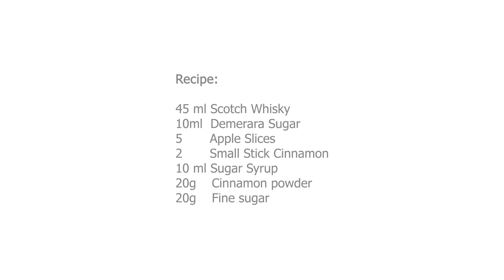Apple Whiskey Cocktail - Hui May @ 11.11.2020 Proj.